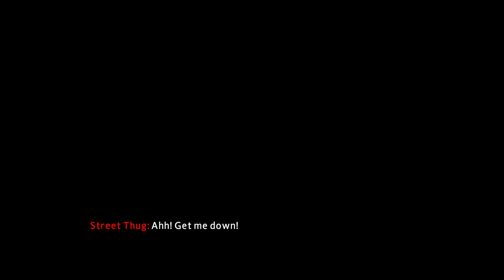With Great Powers Comes Great Responsibilities |Realistic Immersive Gameplay | Amazing Spiderman 2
The Amazing Spider-Man 2 is an open world action-adventure video game[1][2] based on the Marvel Comics character Spider-Man and the 2014 film of the same name. Developed by Beenox, it is the sequel to 2012's The Amazing Spider-Man, and takes place within the same continuity, different from that of the films. The game's plot expands upon that of the film by including additional characters and elements from the Spider-Man comic books and other aspects of the Marvel Universe.

***Tags**

the amazing spider-man 2 gameplay,